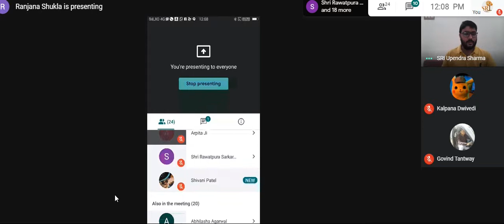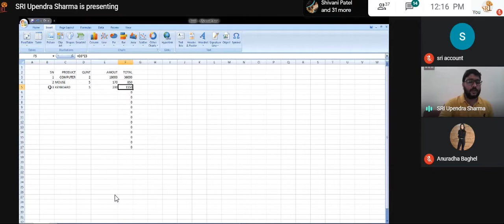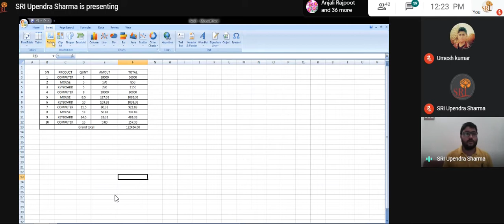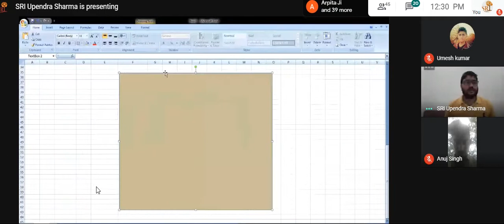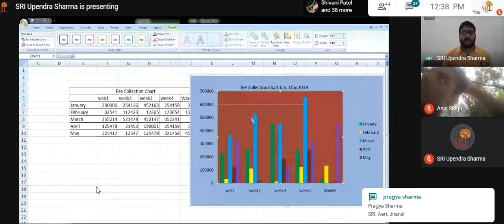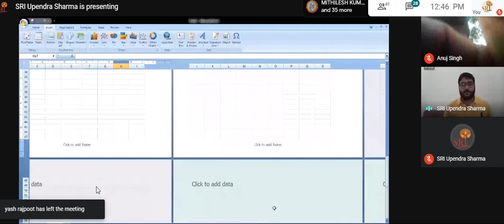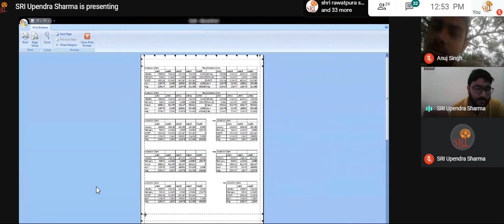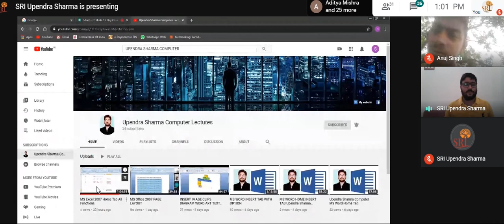MS Excel Insert and Page Layout Menu all Options Dispirited